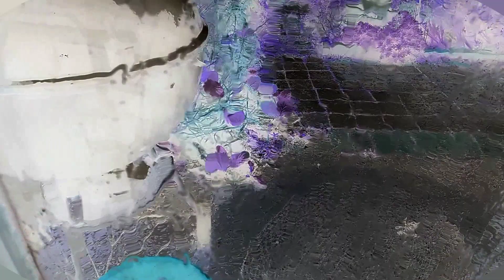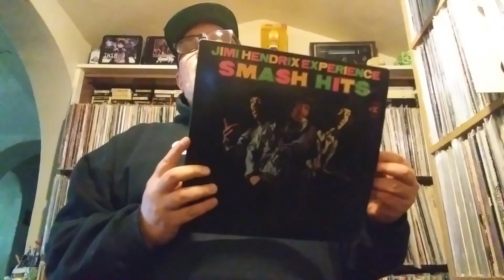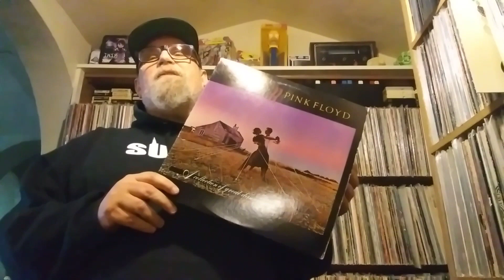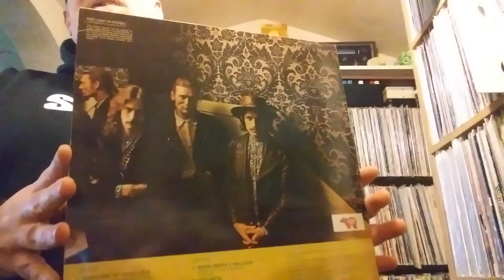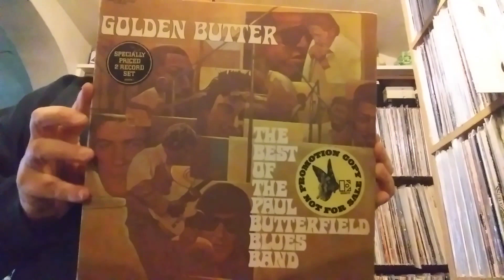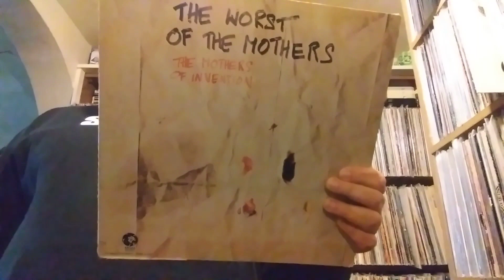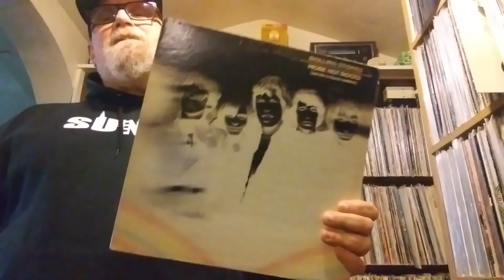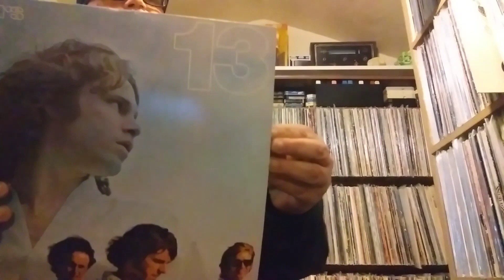VinylCommunity “12 + 1= 13 Greatest Hits Albums!”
my contribution to a thread started by MGK BOSTON

don't forget to name an artist in the comments to maybe see 'what I got' by them in a future video